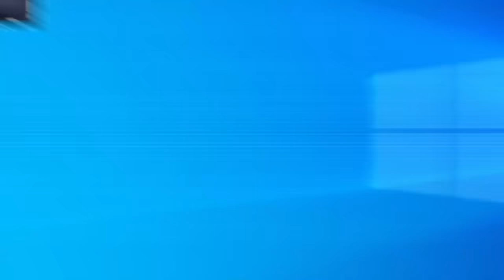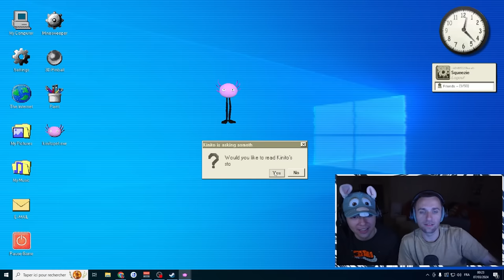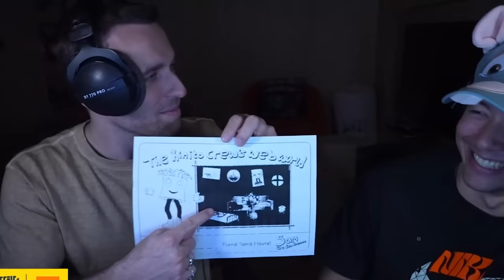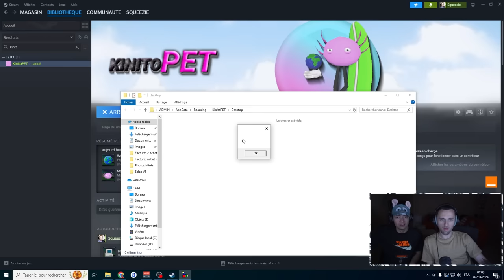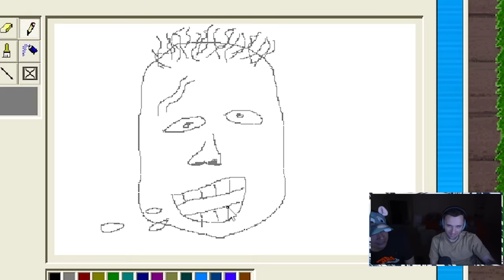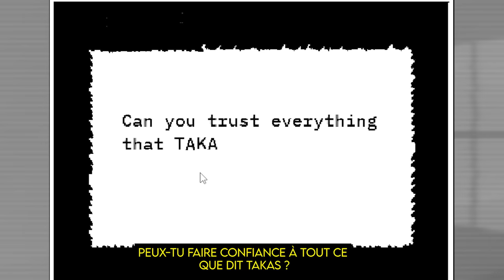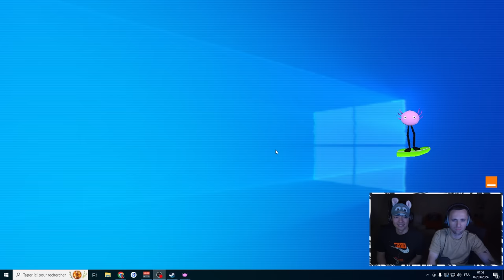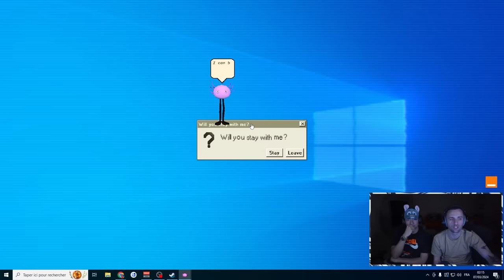J'ai installé un virus, en pensant que c'était un jeu… 😥 (KinitoPET)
Va-t-on devenir les meilleurs amis de KinitoPET ?

Miniature : @Gadner_sama